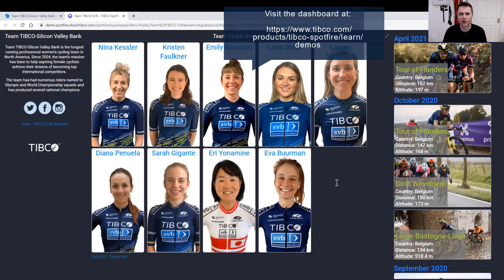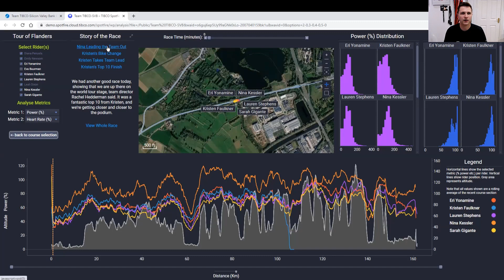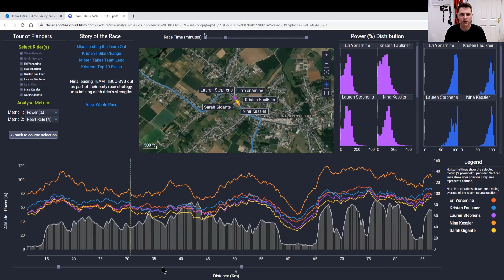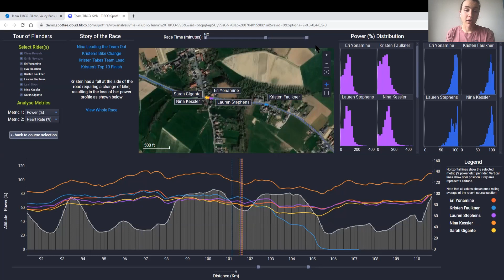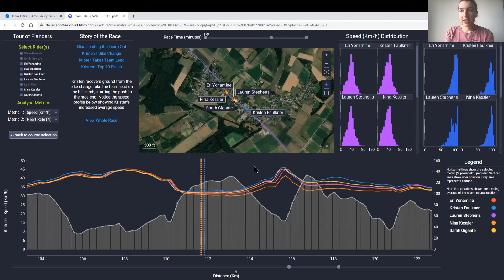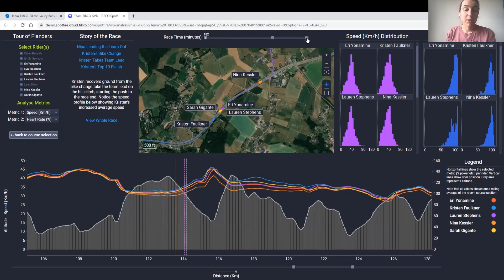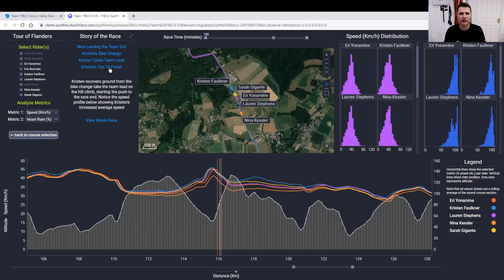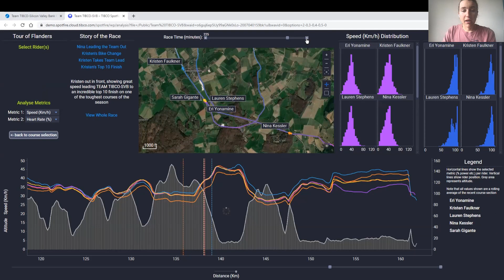Team TIBCO-SVB Spotfire Dashboard: Kristen Faulkner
TIBCO is helping the professional women cyclists of Team TIBCO-Silicon Valley Bank tell the story of their races and teamwork through their performance data with metrics such as power, speed, heart-rate and altitude. Hear this chat between Cyclist, Kristen Faulkner, and Data Scientist, Colin Gray, as they discuss the challenges with and excitement when pushing their limits in the competitive sports world and data analytics world!